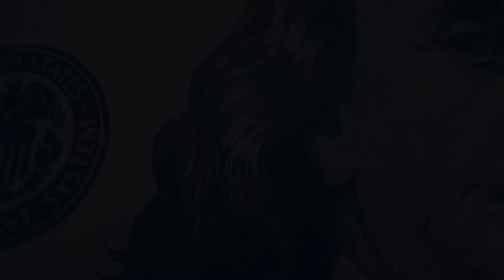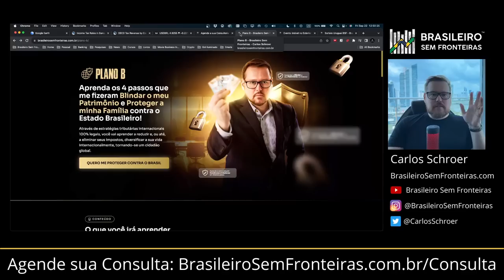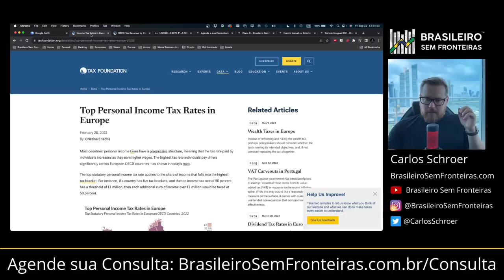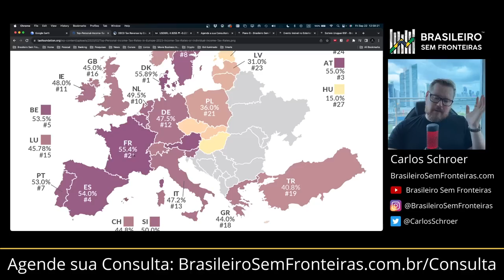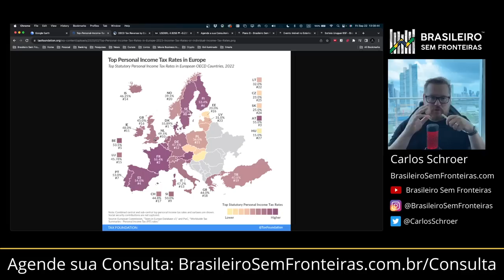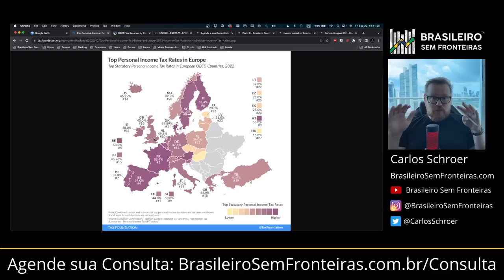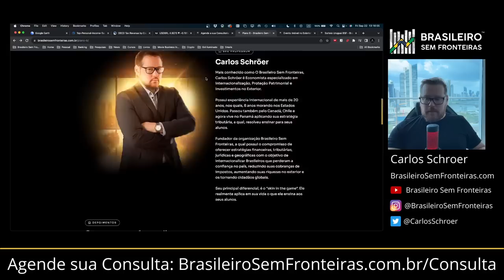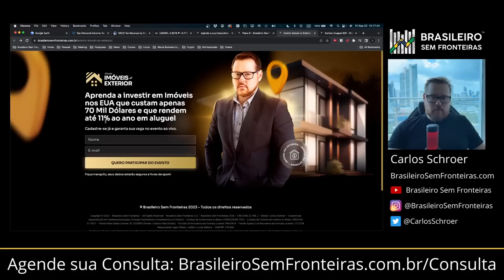Qual é o pior cenário para o Brasil?